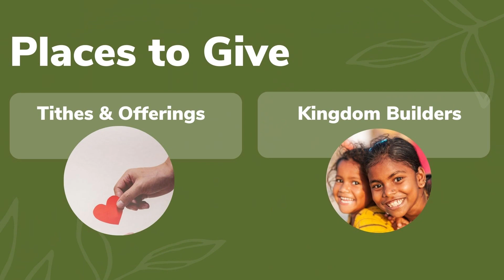NL Events 3 31